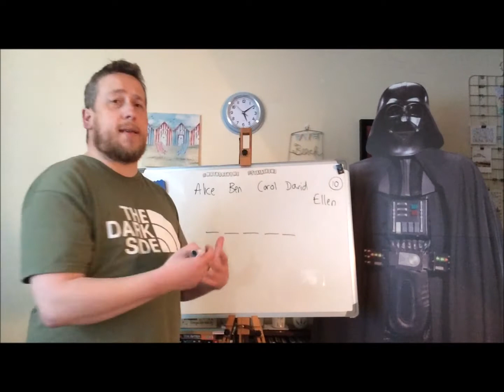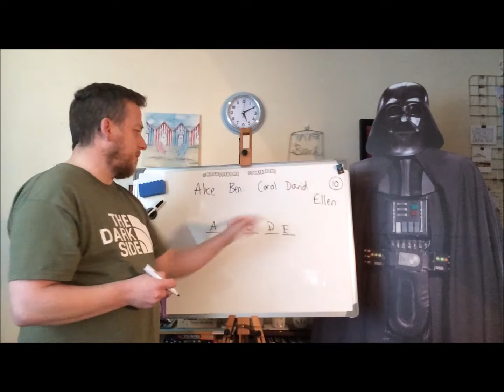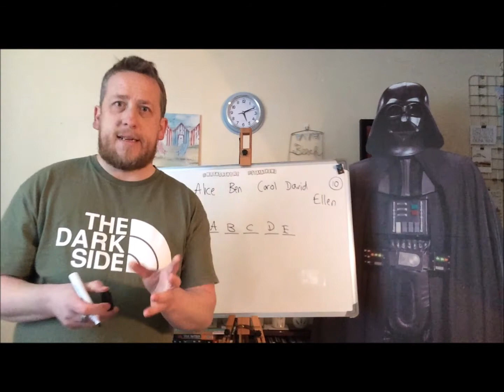MathsatHome 10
Here we have our final video for this week. Good luck with today's puzzles and we shall reveal the solutions later this afternoon.